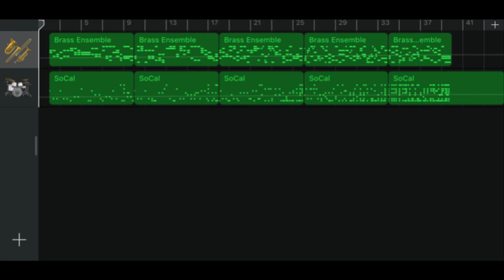Iphone GarageBand song 14 (brass, drum)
*Date
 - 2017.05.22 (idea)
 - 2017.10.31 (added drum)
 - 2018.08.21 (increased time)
*Instrument
 - Brass Emsemble
 - Brass Emsemble
 - Acoustic Drum : Acoustic - SoCal